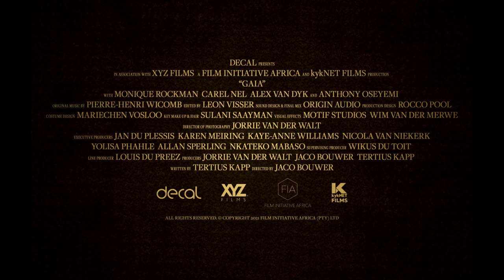Gaia - Official Trailer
Mother we ask your forgiveness. Watch the official trailer for Jaco Bouwer's GAIAFilm. In Theaters 6.18 and On Demand 6.25
An injured forest ranger on a routine mission is saved by two off-the-grid survivalists. What is initially a welcome rescue grows more suspicious as the son and his renegade father reveal a cultish devotion to the forest.  When their cabin is attacked by a strange being it’s clear there is a far greater threat in this unrelenting wilderness.

Directed by Jaco Bouwer
Staring Monique Rockman, Carel Nel, Anthony Oseyemi, and Alex Van Dyk